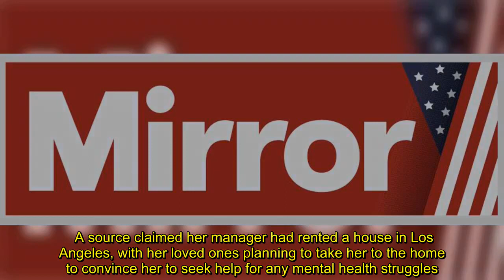Britney Spears breaks silence on intervention claims over fears 'she could die'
Britney Spears has broken her silence on "sick" claims of a 'family intervention' over fears 'she could die' - telling her followers "enough is enough".    It was claimed friends and family close to the Toxic hitmaker, 41, were planning a get-together to talk things over about "hysteria in the media".   She has regularly concerned fans by acting out of the ordinary on social media as well as releasing scathing lengthy statements and removing her accounts.  A source claimed her manager had rente